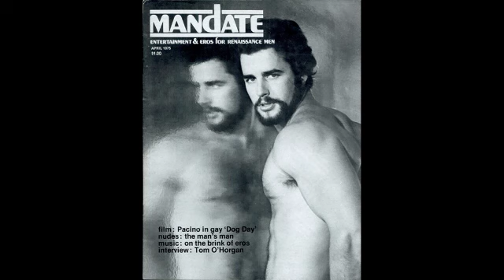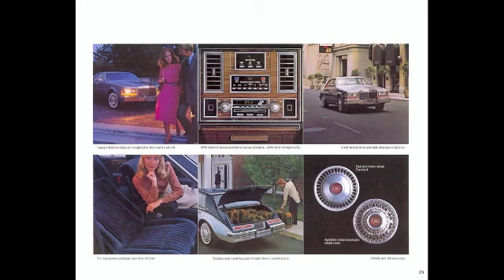Stephanie Mills - Never knew love like this before [alternate fast version]